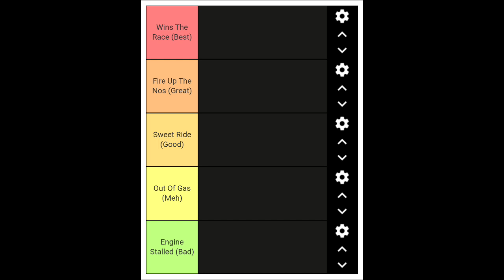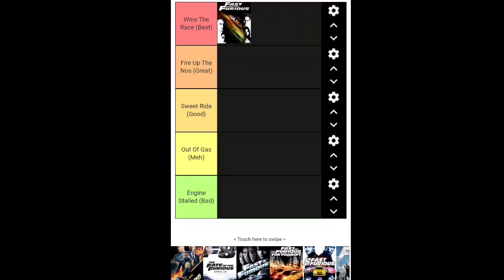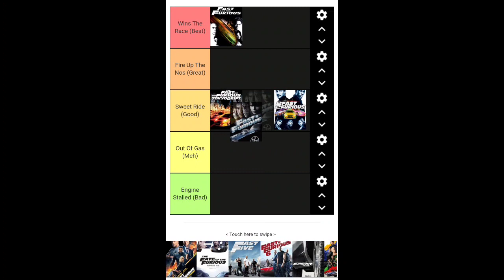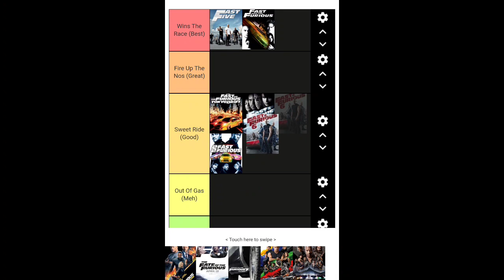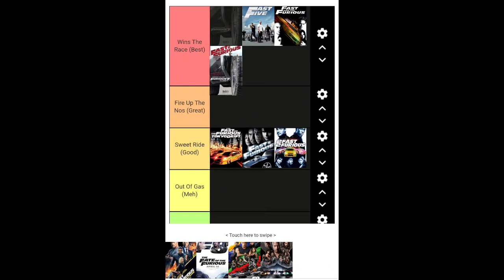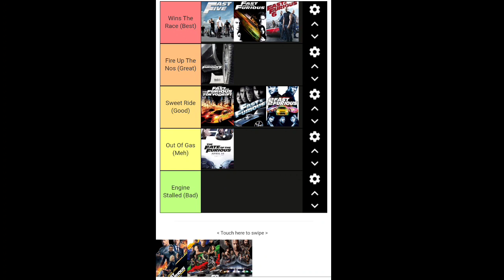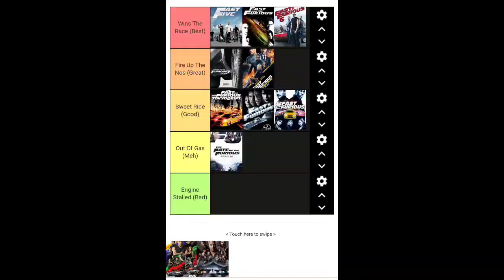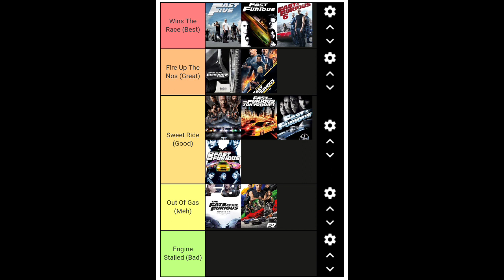All 11 Fast And Furious Movies Ranked (Tier List) | Including Fast X